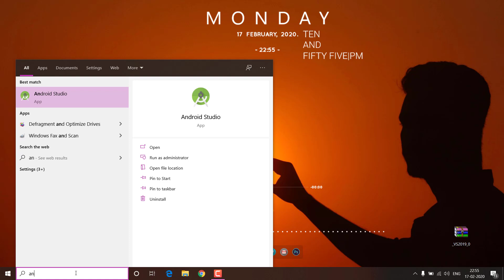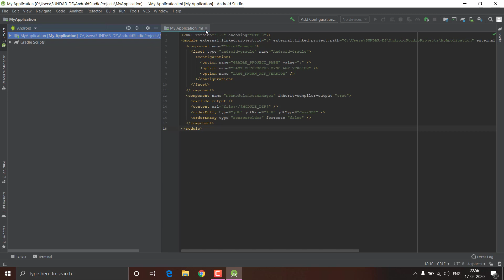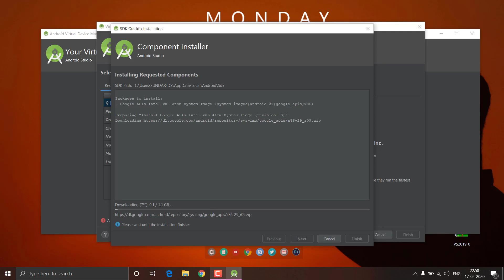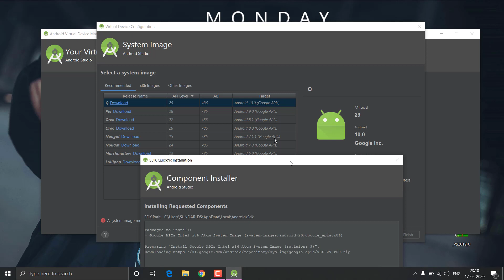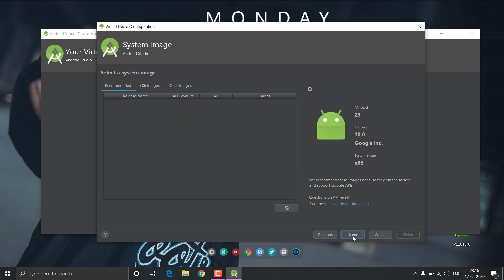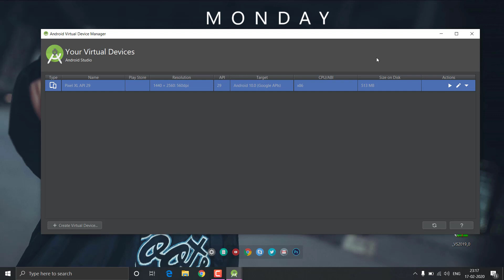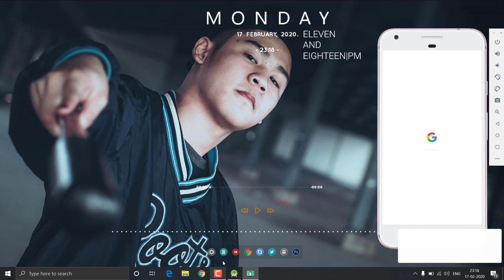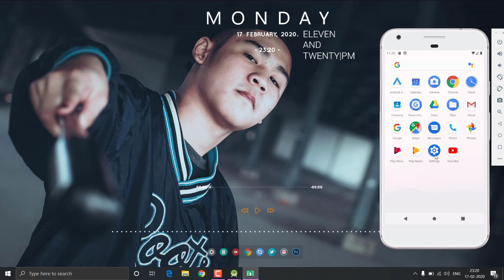How to install Android Studio AVD manager Google Pixel XL API 29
Thanks for Clicking this video Your Comming to the Correct Place Let's enjoy Learning with Music.🎤🎧